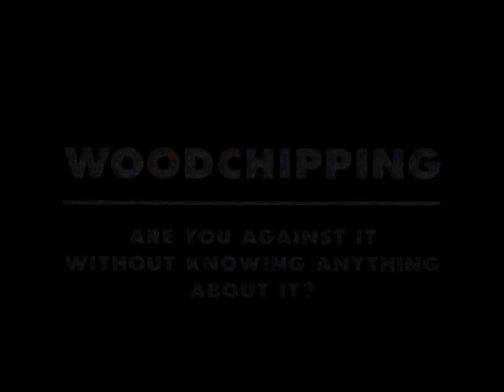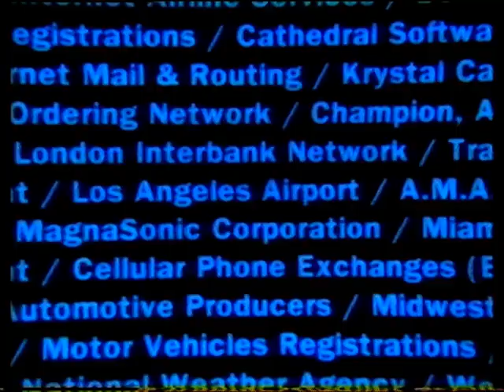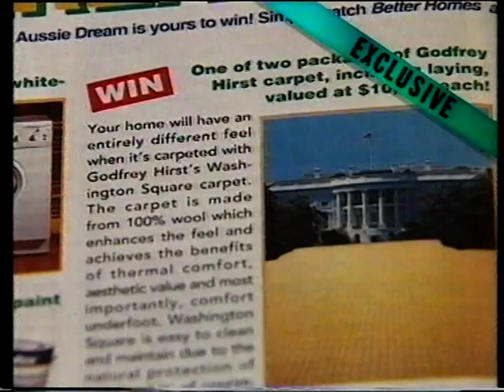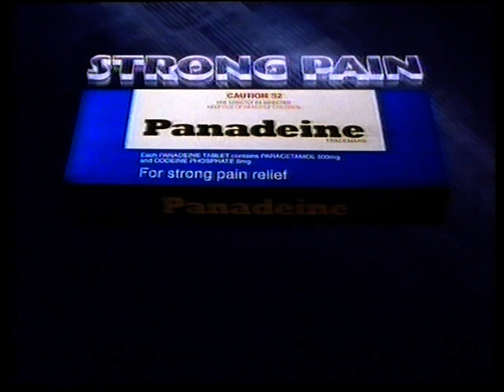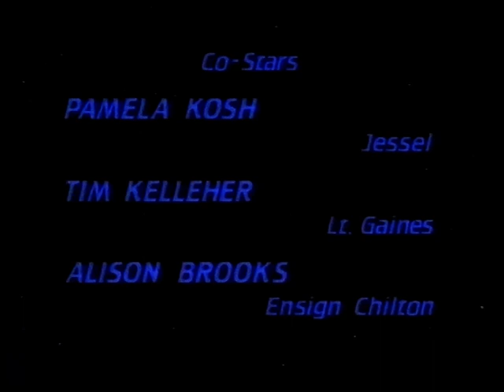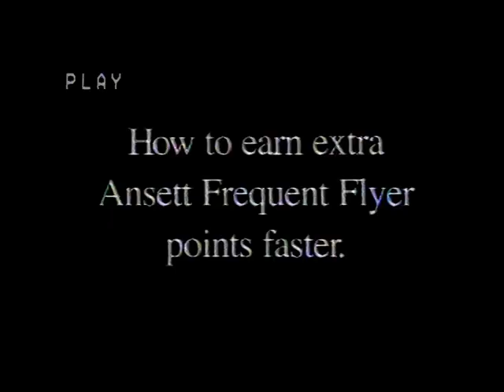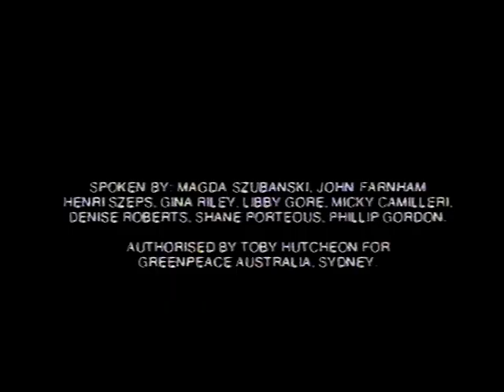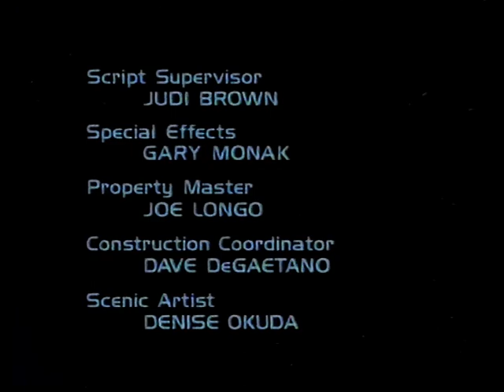Nine Network Commercials - TCN 9 Sydney (20, 23 September, 1995)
Commercials during and leading up to series finale of Star Trek: The Next Generation.

First lot of commercials leading up to Star Trek: The Next Generation’s credits are from from 23rd September.
Unclear of the date of the commercials after it, but it was during a broadcast of Nightline and Star Trek: Deep Space Nine, which was before 23/9 if that helps anybody?

23rd September Commercials:
60 Minutes promo
Dulux
Woodchipping hotline
Southern Comfort
Pizza Hut featuring Paul “Fatty” Vautin and Peter Sterling
The Net trailer
Free Willy promo
Hahn Ice
Hard Yakka
AC/DC Ballbreaker
Telstra STD
A Current Affair promo
Telstra Mobilenet
Jeep Cherokee
Pizza Hut
Under Suspicion promo
TAB - Version 1
Honda Odyssey
Mobil
TAB - Version 2
The Best/Worst of Red Faces 3
Luxaflex
Red Bitter
Funniest Home Videos/World's Weirdest TV promo
Beaurepaires
The Bridges of Madison County trailer
Home Timber and Hardware
Sydney Ferries
Telstra STD - Repeat
Gillette Sensor Excel
Panadeine
Fruitopia
Target
Thins
Star Trek Voyager: Coming soon promo
Ken Sparkes continuity: Star Trek The Next Generation / This is your Life / The Late Show with David Letterman next

20th September commercials:
Mazda 121
Goodyear
Diners Club International
National Australia Bank
Fisher and Paykel
Coral Colours
Free Willy promo
Jack Daniel's - Version 1
National Asthma Campaign
Sydney Colour Pages - Version 1
Copperart featuring Peter Smith
Jack Daniel's - Version 2
Rocla Tesselpave
Greenpeace
Sydney Colour Pages - Version 2
Listerine
Star Trek: The Next Generation - All Good Things finale promo
Soya King
Lynx
Holden Jackaroo
Black Stump Char-Grill
Yakult
Ken Sparkes continuity: Star Trek: The Next Generation / The Late Show with David Letterman next
Winfield Cup Final promo
Ident